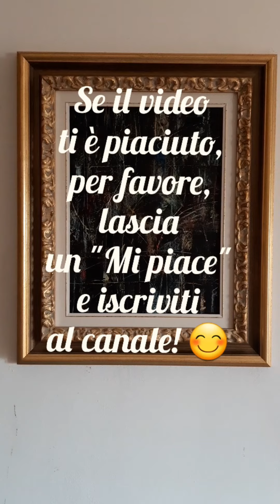"Archeologia interiore"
tecnica mista su tavola
cm. 30 x 40
opera di Claudio Pavone